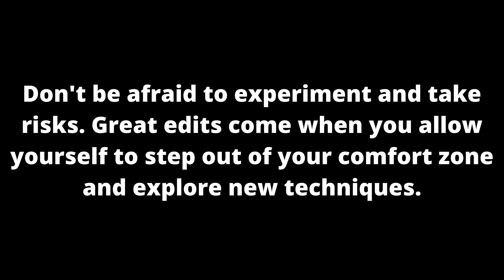No Signal, glitch effect tv, Bad TV, full HD, 4k video